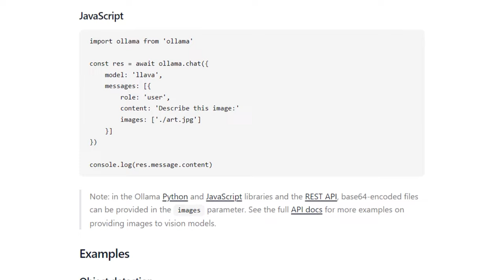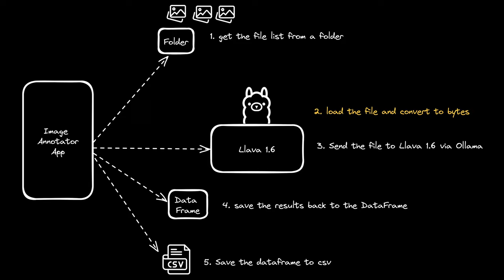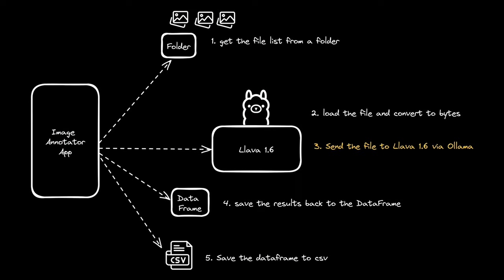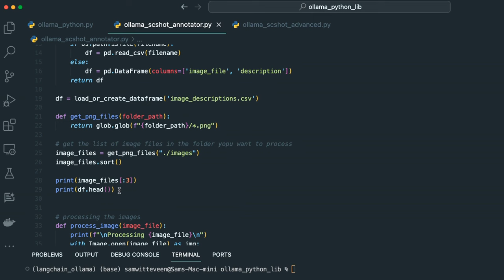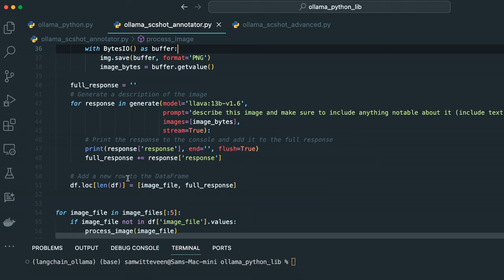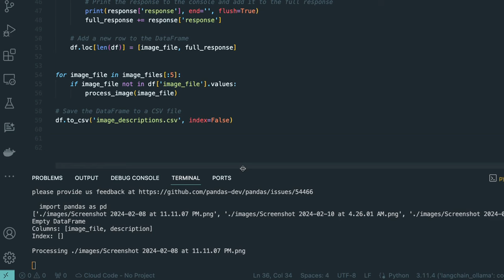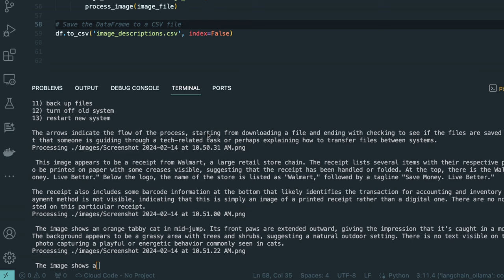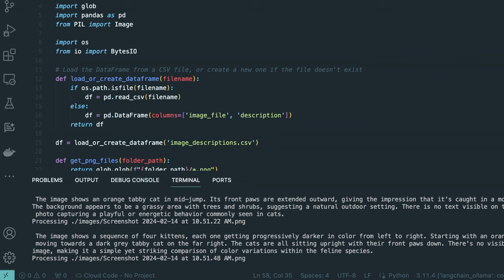Image Annotation with LLava & Ollama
⏱️Time Stamps:
00:00 Intro
00:10 Image Captioning
00:00 Basic Idea of the Image Captioning ap
01:32 Image Captioning Diagram
01:41 Step 1:  Get the file list from a folder
01:54 Step 2:  Loading the files
02:24 Step 3:  Send the file to LLaVA 1.6 via Ollama
03:56 Step 4:  Saving the results back tothe DataFrame
04:24 Step 5:  Save the DataFrame to CSV
04:59 Code Time